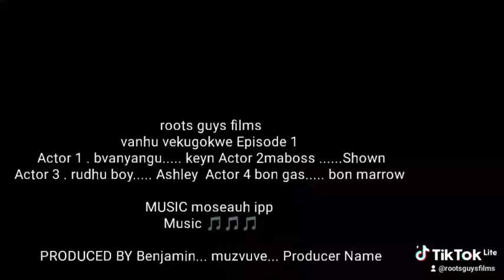vanhu vekumusha Zim comedy